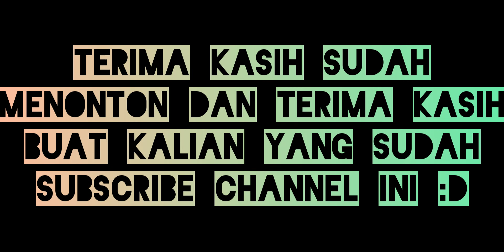[Nobleman 1896] Gameplay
Hi,thanks for coming,I hope you enjoy this video

halo,terima kasih sudah datang,ku harap kamu menikmati video ini :D